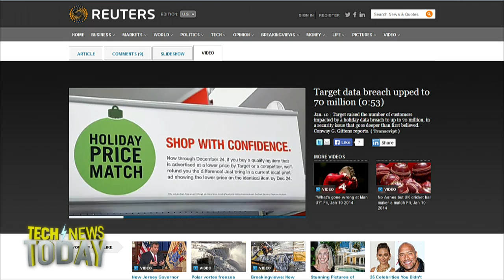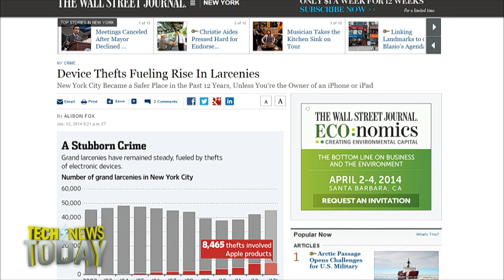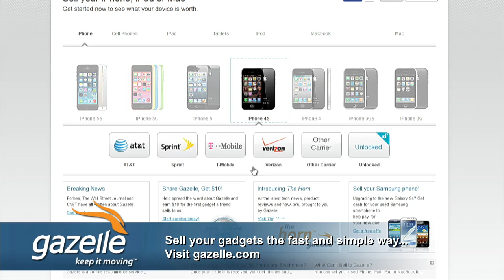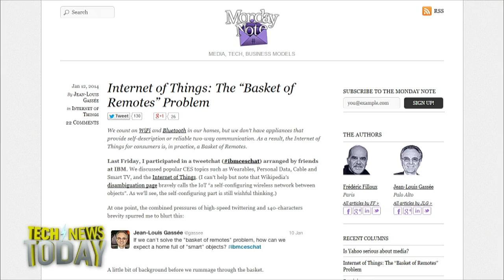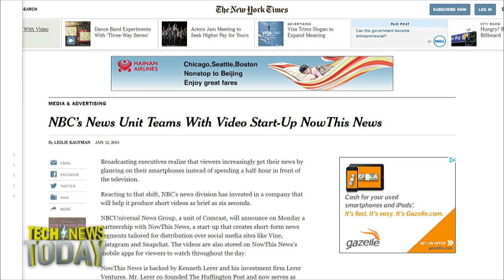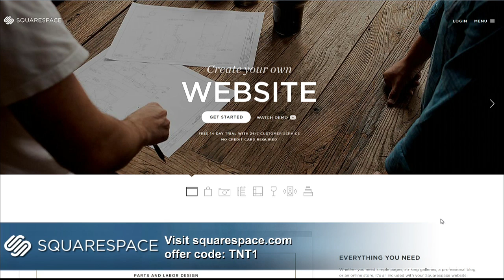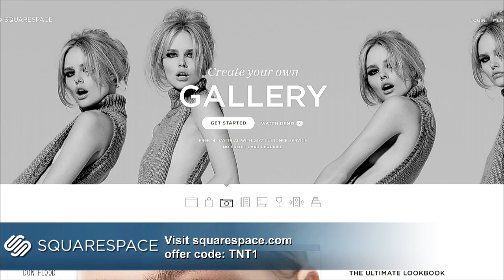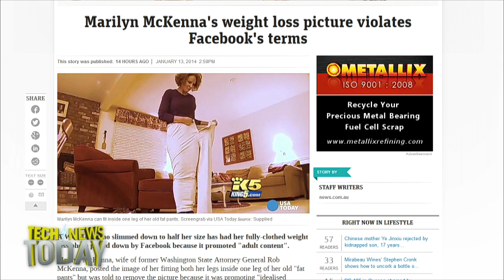Tech News Today 921: Drone Chaperone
Target wasn't the only target, crime does pay for iPhone thieves, surveillance drones as classroom narks, and more.